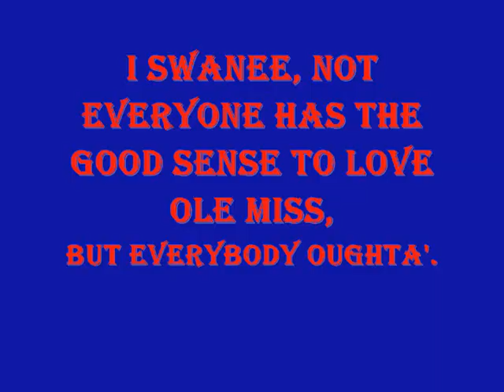Dixie 2012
The Ole Miss Pride of the South Marching Band renders Dixie, for the delight of Rebs everywhere. The audio was recorded live, in the Grove, sometime in the fall of 2004.